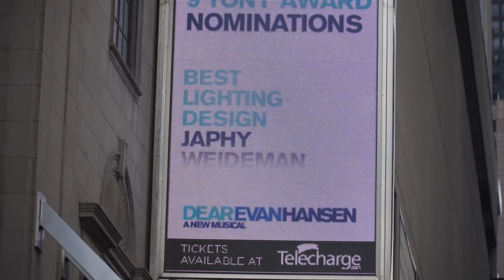NYC Montage 4K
Montage of a 4-day trip to Manhattan (Broadway; Rockefeller Center; Empire State Building; One World Trade Center; 9/11 Memorial; Greenwich Village; Circle Line Cruise NYC).  Featuring the NYC Jazz Underground.

Recorded on Sony a6300 with Zhyun Crane v2 using 18-105 f4 and 35 f1.8 lenses.